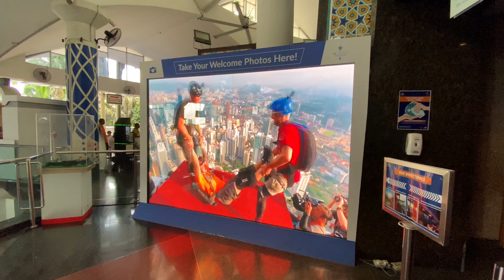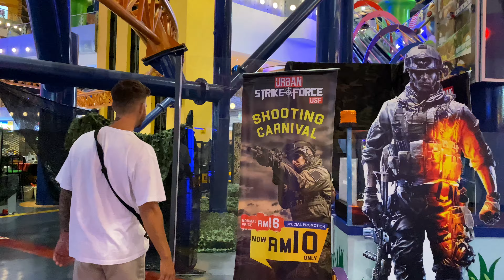SENSATIONS FORTES À KUALA LUMPUR 🇲🇾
MARCHER DANS LE VIDE À 300 M DE HAUT, PARC D'ATTRACTIONS DANS UN CENTRE COMMERCIAL, C'EST PARTI ! 😁

✈️🌴Retrouve nos meilleures adresses dans nos guides VOYAGE :
⭐️ Les incontournables,
⭐️ Lieux insolites,
⭐️ Nos bons plans,
⭐️ Nos hôtels et restaurants préférés,
⭐️ Activités et lieux à visiter,
⭐️ Itinéraires,
⭐️ Informations à connaitre, conseils, astuces et démarches,